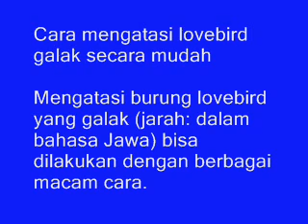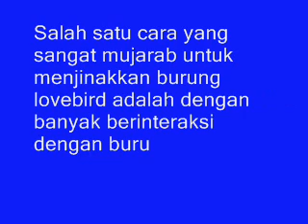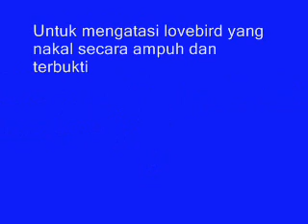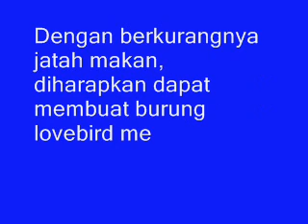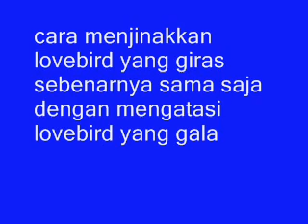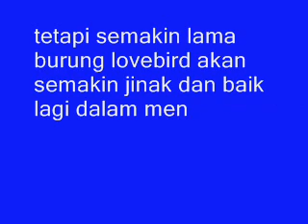Cara Mengatasi Dan Menjinakan Lovebird Yang Galak, Giras Dan Nak